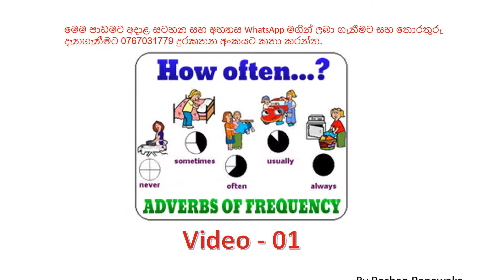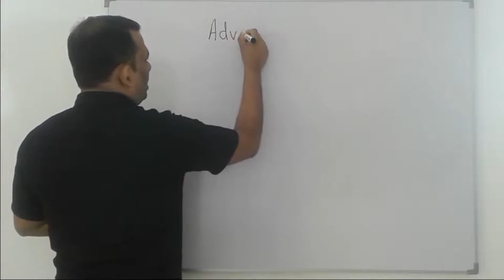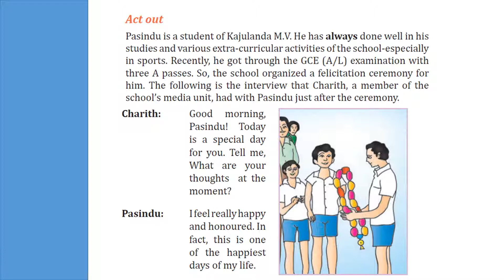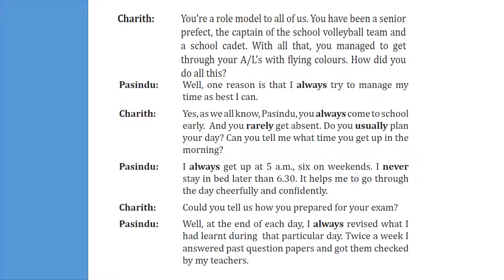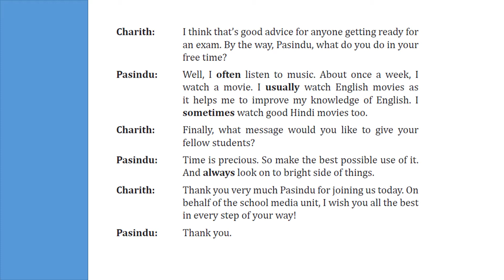Grade 08 - Video 01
Frequency Adverbs 01